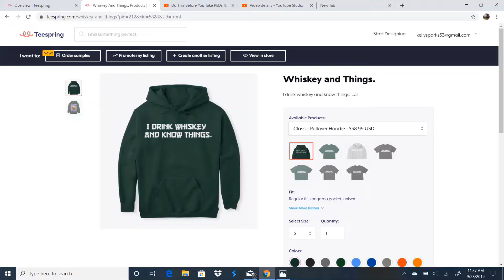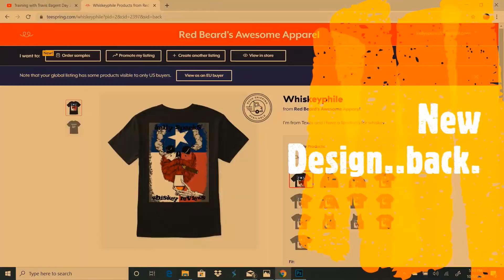Don Julio Double Cask Reposado finished in Lagavulin Casks